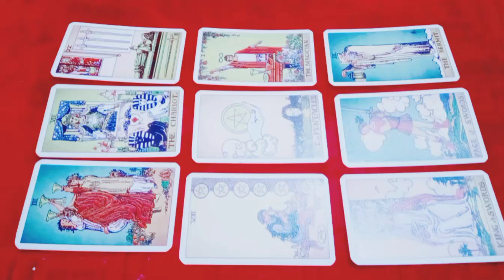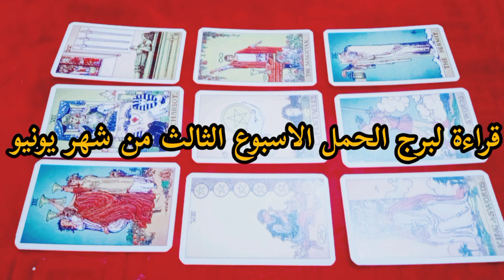قراءة لبرج الحمل الأسبوع الثالث من شهر يونيو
قراءة التاروت، قراءة خاصة